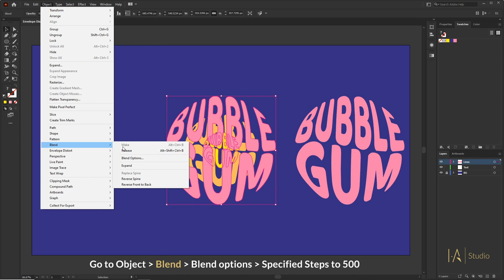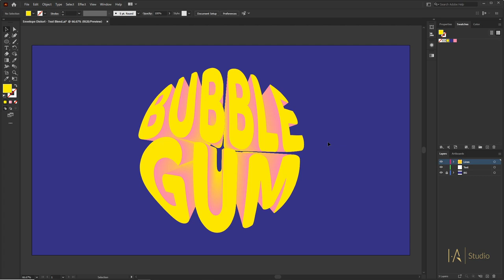Envelope Distort "Bubble Gum Effect" - Adobe Illustrator tutorial.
Illustrator Tutorial - Envelope Distort "Bubble Gum Effect" in Illustrator.
learn how to make an Envelope Distort "Bubble Gum Effect" in Adobe Illustrator by using Envelope Distort & Blend to create a Bubble Gum effect in Adobe Illustrator